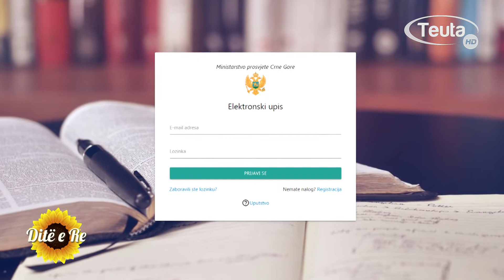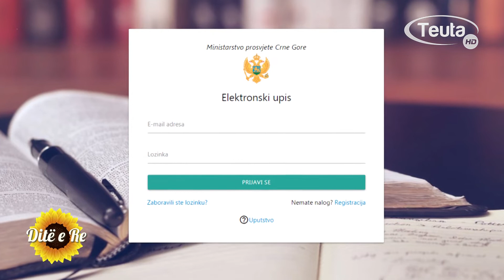TV TEUTA DITË E RE Marash Dukaj, si është duke vijuar procesi i regjistrimeve online dhe provimeve